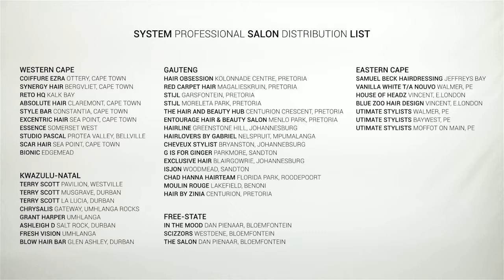SYSTEM PROFESSIONAL and 4MINUTES#COFFEEANDCONVOS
4Minutes#CoffeeAndConvos are proud to be associated with Modern Hair & Beauty as Brand Ambassadors for the NEW System Professional range. The System Professional with ENERYCODE COMPLEX re-energises and transform your hair, leaving it visibly healthier, more responsive to styling and feeling reborn. We all have different energy codes, its time to treat one's hair as you would your skin!

Saam met; Karien Basson, Rouchelle Liedemann en Tanya van Graan

Redigering: Johan de Kok
Kamera man: Johan Kok - Iseecreative - Video & Design
Video Borg: Wella Professionals

Rolspelers: Tanya van Graan, Rouchelle Liedemann en Karien Basson